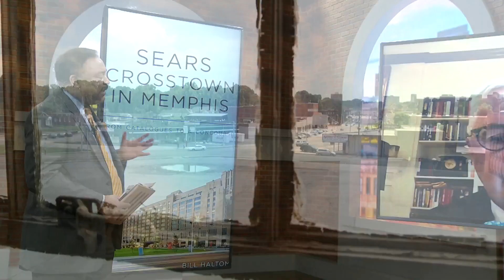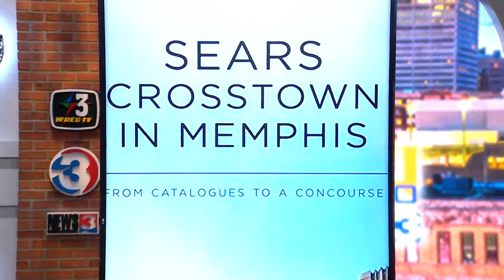Sears Crosstown in Memphis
What started as Sears Crosstown has become Crosstown Concourse and now its past, present and future have been captured in the newest book from Mid-South author Bill Haltom.